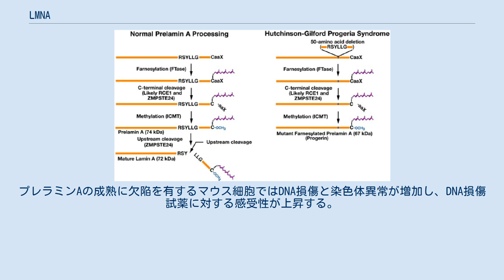LMNA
LMNAは、ヒトではLMNA遺伝子にコードされるタンパク質である。
ラミンA/Cとしても知られ、ラミンAやラミンCはこのLMNA遺伝子から発現する。
ラミンA/Cはラミンファミリーに属する。
 正常細胞でのラミンAの生合成と、ハッチンソン・ギルフォード・プロジェリア症候群の患者でみられる成熟ラミンAの形成不全。
 核ラミナは核膜の内膜に隣接して存在する、タンパク質による2次元マトリックスである。
このマトリックスを構成しているのがラミンファミリーのタンパク質であり、これらのタンパク質は進化の過程で高度に保存されている。
有糸分裂の間、ラミンタンパク質がリン酸化されることで、ラミナのマトリックスは可逆的な解体が行われ、核膜は解体される。
ラミンタンパク質は核の安定性、クロマチン構造や遺伝子発現に関与していると考えられている。
脊椎動物のラミンはAとBという2つのタイプからなる。
LMNA遺伝子は選択的スプライシングが行われ、複数のA型ラミンのアイソフォームがコードされている。
 有糸分裂の初期には、核ラミンは特定のセリン残基がリン酸化され、ラミン中間径フィラメントの脱重合が引き起こされる。
リン酸化されたラミンB二量体がイソプレニル基を介して核膜に結合したままであるのに対し、ラミンAはイソプレニル基によって核膜へ標的化されるものの、膜に到着した後に切断が行われ、膜への結合は自身やLAP1など他の膜結合タンパク質とのタンパク質間相互作用を介したものであると考えられる。
 ラミンAはファルネシル化や2段階のタンパク質分解などによるプロセシングが行われるが、ZMPSTE24が欠乏している場合、ラミンのプロセシングの最終段階であるファルネシル化フラグメントの切除が起こらず、そのためファルネシル化プレラミンAが蓄積する。
ハッチンソン・ギルフォード・プロジェリア症候群では、プレラミンAに50アミノ酸（アミノ酸607–656番残基）の欠失が生じており、2度目のタンパク質分解による切断部位が除去されている。
そのため、成熟したラミンAは形成されず、ファルネシル化変異型プレラミンA（プロジェリン）が細胞内に蓄積する。
 野生型（左）と変異型（右）のラミンAのIgフォールド。
PDB 1IFR。
通常アルギニン527番残基（青）はグルタミン酸537番残基（マゼンタ）と塩橋を形成しているが、R527L置換によってこの相互作用は破壊される（ロイシンは短すぎでグルタミン酸まで到達できない）。
表面モデル（上）とリボン図（下）表示。
 LMNA遺伝子の変異は、エメリー・ドレフュス型筋ジストロフィー、家族性部分型リポジストロフィー、肢帯型筋ジストロフィー、拡張型心筋症、シャルコー・マリー・トゥース病、拘束性皮膚障害を含む、いくつかの疾患と関係している。
切り詰められた形のラミンA変異体は一般にプロジェリンとして知られ、ハッチンソン・ギルフォード・プロジェリア症候群を引き起こす。
これまでに多数のSNPが知られている。
これらによって、mRNAやスプライシング、またはタンパク質のレベル（Arg471Cys、Arg482Gln、Arg527Leu、Arg527Cys、Ala529Valなど）で変化が生じる。
 DNAの二本鎖損傷は、相同組換え（HR）または非相同末端結合（NHEJ）のいずれかの過程で修復される。
LMNAはHRとNHEJに重要な役割を果たすタンパク質のレベルを維持することで、遺伝的安定性を促進する。
プレラミンAの成熟に欠陥を有するマウス細胞ではDNA損傷と染色体異常が増加し、DNA損傷試薬に対する感受性が上昇する。
プロジェリアでは、LMNAの欠陥のためDNA修復が不十分となり、早老の症状が引き起こされる可能性がある（老化のDNA損傷理論を参照）。
 LMNAは次に挙げる因子と相互作用することが示されている。